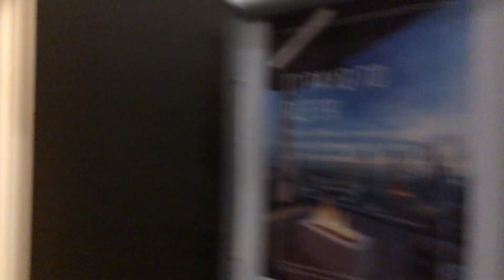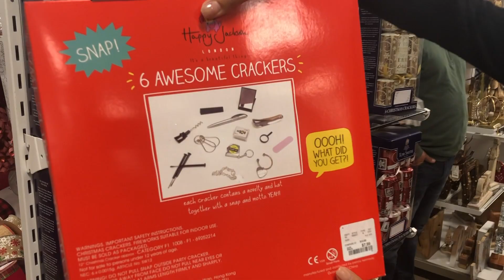VLOG DE NATAL: A BUSCA PELA ARVORE NATURAL PERFEITA E A CORRERIA EM BUSCA DE DECORAÇÃO! VLOG 1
Prontos para o nosso primeiro Vlog de Natal aqui no canal gente?
Acompanhe e se divirta com a gente na preparação do nosso primeiro Natal no nosso apê novo! Neste VLOG 1 mostro a busca pela arvore natural perfeita e a decoração da minha primeira Big Christmas Tree nos Estados Unidos!